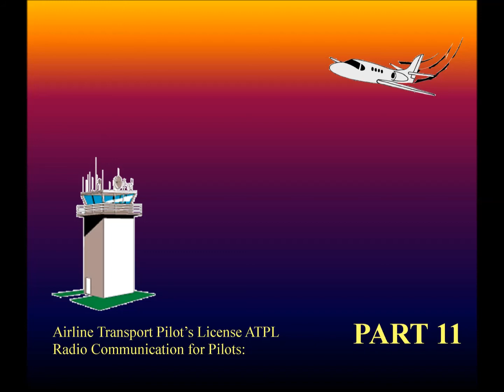Aviation, Knowledge, Training - Radio Communication for Pilots ATPL part - 11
Aviation training for commercial pilots, expand your knowledge with this audio recording book and prepare for ATPL exams. It could be used for both private pilots and commercials, also for a flight simulator enthusiast who want to learn correct radio phraseology for pilots. The following link that's a book FREE to download

Not related links:
If you want to become a PPL pilot, I would recommend this school:

Great book to read:
The Wright Brothers first took their flyer soaring in 1903—and less than a century later, rockets flew us to the moon. Experience the evolution of aviation, from the earliest pioneers to the complex technology of military jets and beyond, as inventors and aviators with skill and imagination push the limits of possibility. A rich selection of photos includes images of groundbreaking designs, patents, and logbooks from record-breaking flights, buy on amazon